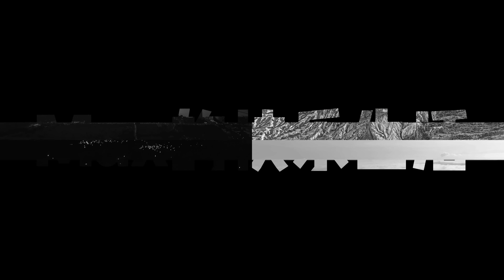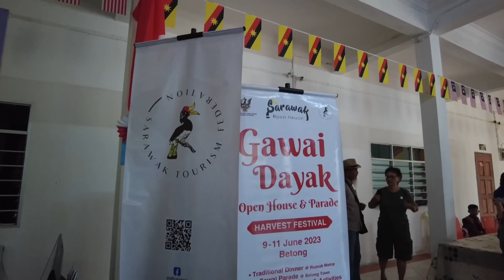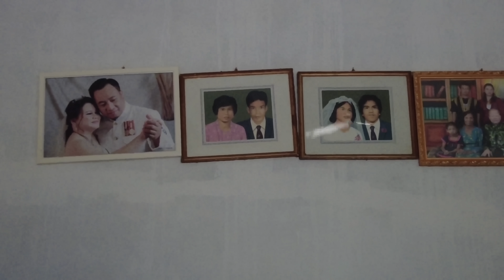外国人第一次来马来西亚这个地方还真扛不住！这次来到砂拉越我感觉要栽了！